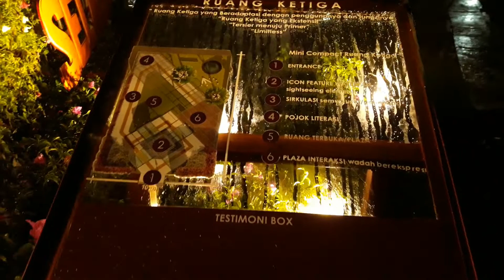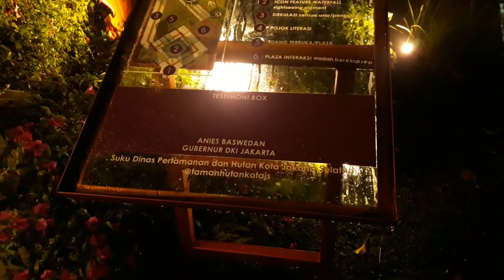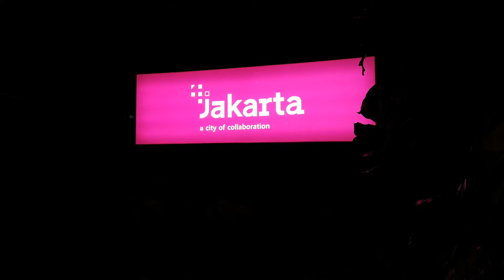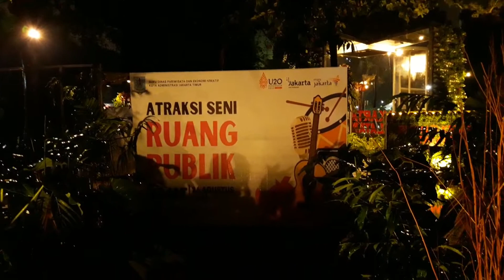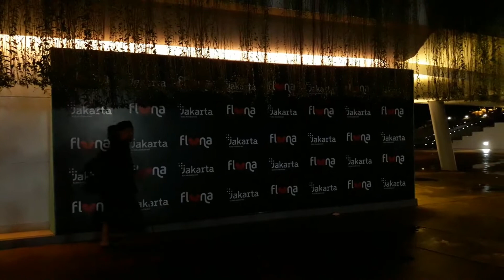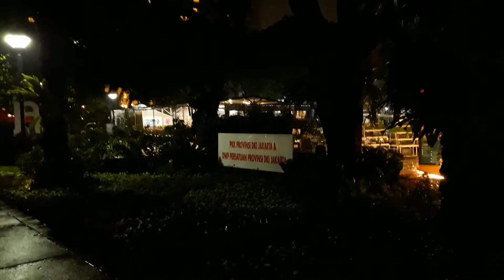Wisata Alam Festival Flora and Fauna 2022 yang Telah Kembali di Gelar di Taman Lapangan Banteng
Hi Bro dan Sis saat ini aku mengunjungi Taman Lapangan Banteng yang mengadakan Festival Flora & Fauna 2022 mulai 26 Agustus - 26 September 2022. Nah festival ini banyak macam - macam tanaman, hewan, tempat kuliner kaki lima hingga ada replika Kota Administrasi Jakarta yaitu Kep. Seribu, Jakarta Selatan, Jakarta Timur, Jakarta Barat, Jakarta Utara, dan Jakarta Pusat.

Oh ya Bro dan Sis bisa ke Festival Flora & Fauna dengan Transportasi Umum yaitu dengan KRL Commuterline sama TransJakarta. Untuk KRL bisa turun di Stasiun Juanda sedangkan untuk TransJakarta yang BRT bisa turun di Halte Istiqlal sama Halte Deplu atau yang non BRT bisa turun di Halte Lapangan Banteng biasanya melayani Koridor 1P, 2P, dan 6H.

Jam Operasional : 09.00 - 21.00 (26 Agustus - 26 September 2022)

Lokasi :
Ps. Baru, Kecamatan Sawah Besar, Kota Jakarta Pusat, Daerah Khusus Ibukota Jakarta 10710